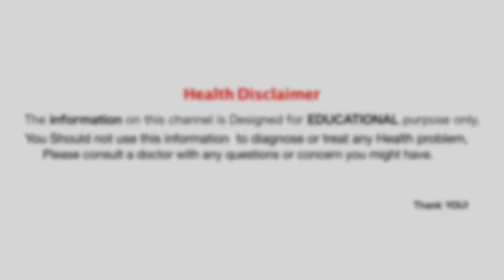मोती से भी कीमती है ये पौधा, पहचान लो अद्भुत और चमत्कारी जड़ीबूटी को मिल जाये तो झट से तोड़कर रख लें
धन्यवाद!
Anmol ayurveda / अनमोल आयुर्वेदा